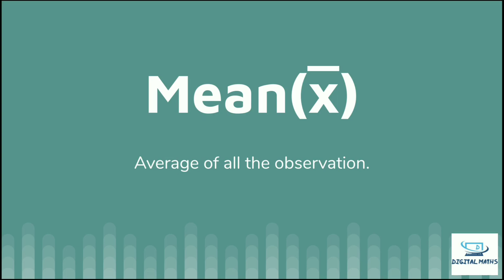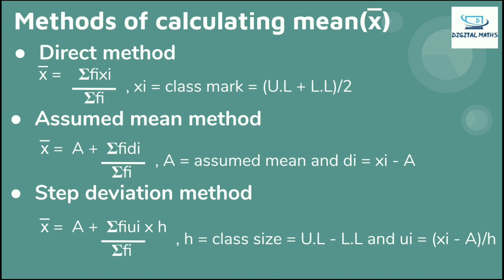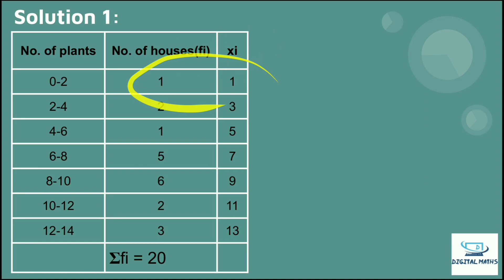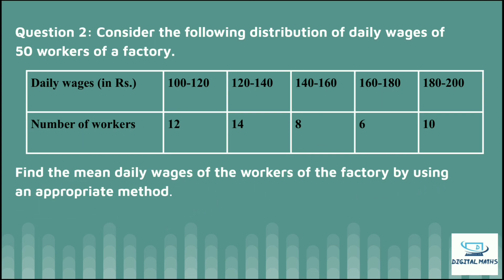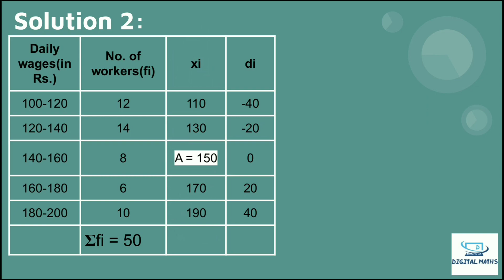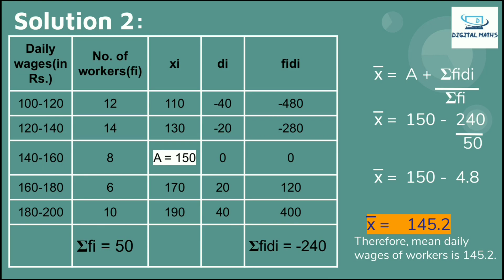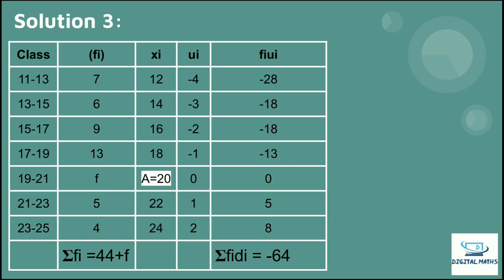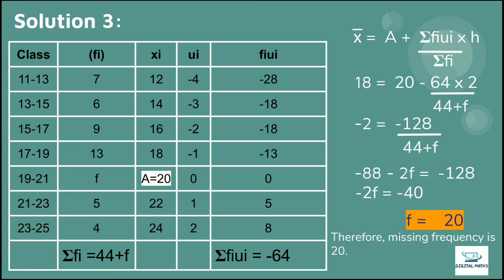Statistics | Exercise 14.1 | Question 1, 2 and 3 | Chapter 14 | NCERT | Digital Maths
Exercise 14. 1:
Question 1:
 A survey was conducted by a group of students as a part of their environment awareness program, in which they collected the following data regarding the number of plants in 20 houses in a locality. Find the mean number of plants per house.

Number of Plants 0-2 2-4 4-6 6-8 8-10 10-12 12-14
Number of Houses 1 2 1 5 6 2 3
Which method did you use for finding the mean, and why?

Question 2:
Consider the following distribution of daily wages of 50 workers of a factory.

Daily wages (in Rs.) 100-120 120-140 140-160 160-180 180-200
Number of workers 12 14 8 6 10
Find the mean daily wages of the workers of the factory by using an appropriate method.

Question 3:
The following distribution shows the daily pocket allowance of children of a locality. The mean pocket allowance is Rs 18. Find the missing frequency f.

Daily Pocket Allowence(in c) 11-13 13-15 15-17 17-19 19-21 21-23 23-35
Number of children 7 6 9 13 f 5 4